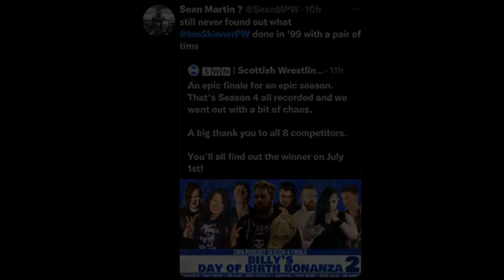Scottish Wrestling Network Podcast | Billy's Day of Birth Bonanza 2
Welcome to the Season 4 finale of the SWN Podcast! On this edition it's Billy's Day of Birth Bonanza 2. We're joined by: Brent Carter, Brodie Adler, Jason Hyde, Emily Hayden, Tom Atlas, Grant McIvor, Ian Skinner, and Sean Martin For a big quiz to crown the second Day of Birth Bonanza Champion.